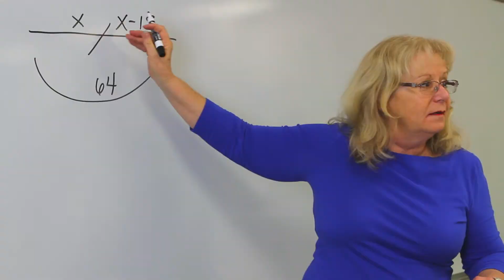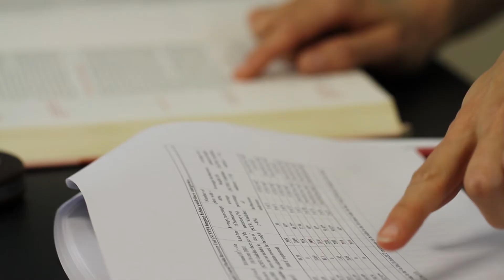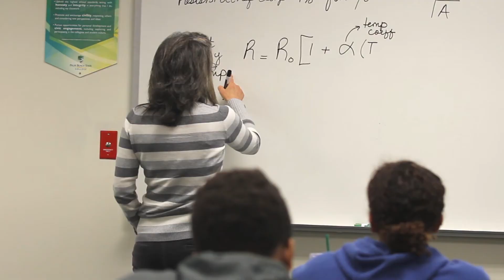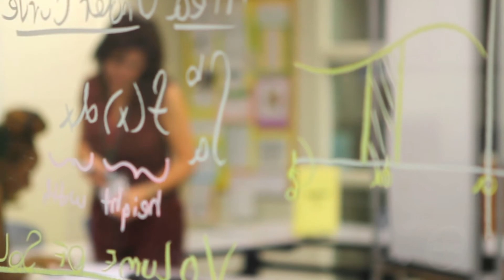STEAM and Environmental Science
Students Katie O'Gara and Andrea Trainor discuss their experiences with the STEAM programs while at Palm Beach State College (Palm Beach Gardens campus). STEAM is an acronym for Science, Technology, Engineering, Arts & Mathematics.